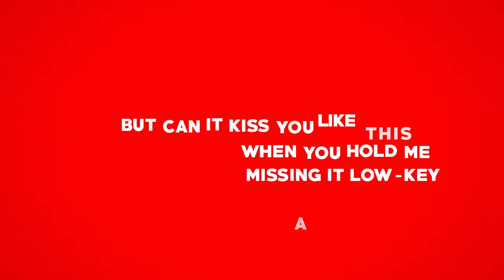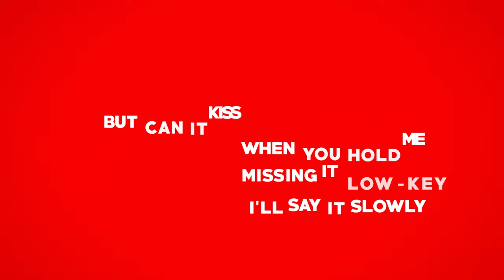PS5 (Nintendo Switch Version) (Official Lyric Video)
Lyrics:
Verse 1

Pre
And i know that we’re close, but im lonely
Make me your only
Won’t win a trophy

Missing it lowkey
I’ll say it slowly…

Chorus
It’s me or nintendo switch
Tell me who you wouldn’t ever ditch
Might wanna ace this quiz
Cause if it’s not me, then i’m probably gonna run it over

Me or nintendo switch
Baby, who is gonna grant your wish
Pick wrong, and your game might glitch

Verse 2
Let’s go, say you’re ready for battle
Have fun making love to your console
Good luck paying rent by remote control
When you can’t reload

Pre
Chorus